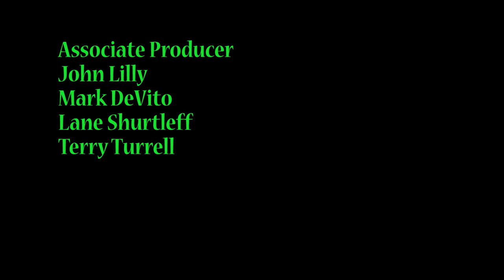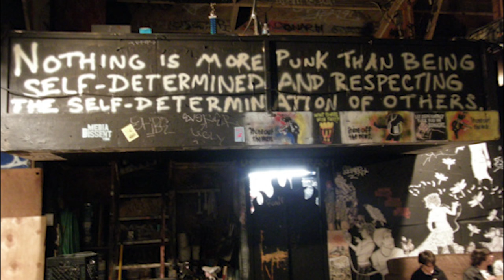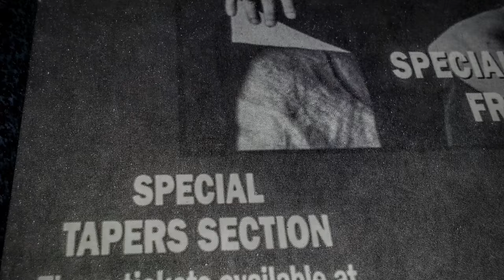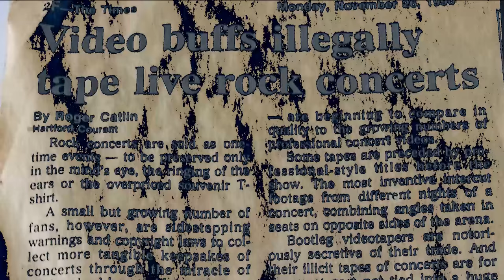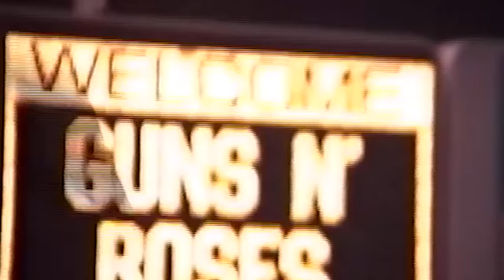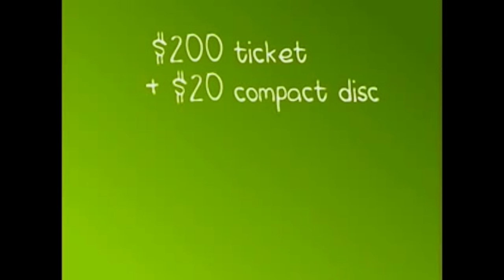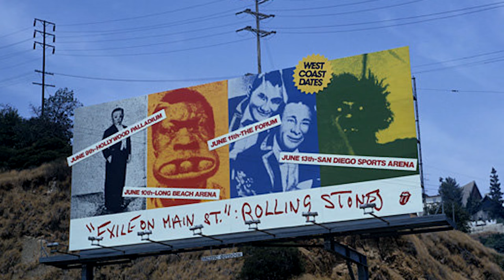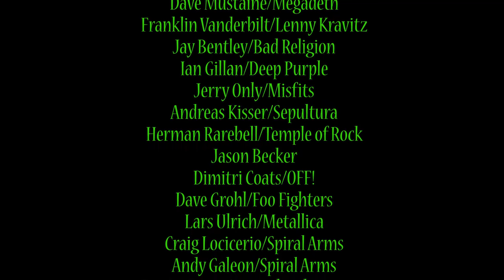BOOTLEG COWBOYS – The Music Industry’s Outlaw Historians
BOOTLEG COWBOYS is the story of concert bootleggers and their fight to document LIVE hard rock music history. Blamed for destroying the music industry, and being lumped in with pirates and scalpers, they went to extraordinary lengths in order to film these much sought after live events. Resourceful, thrill seeking, ingenious and enterprising “tapers” found themselves being very small fish in a large pond, and vilified by everyone from the music industry to the FBI, and all for little to no money to show for it, they risked it all to supply fans with that little bit “extra”.

If you appreciate this work and would like to make a donation.